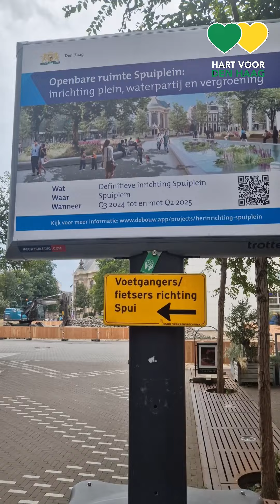Hoeveel kosten de tegels rondom het stadhuis?!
💚 Wil je ook lid worden van Hart voor Den Haag?
💛 Steun ons richting 2026 en ga naar